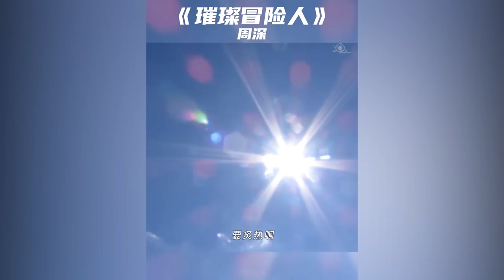【周深】TMEA三获年度最具影响力内地男歌手！清唱璀璨冒险人好绝，能把记者逗精神！《璀璨冒险人》现场直拍无修音！